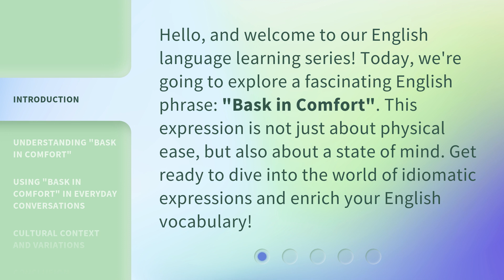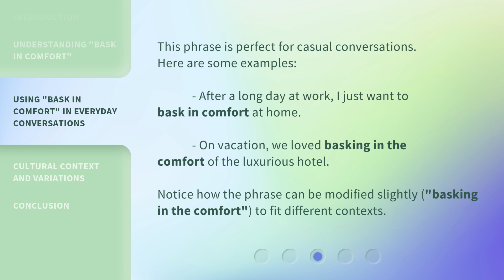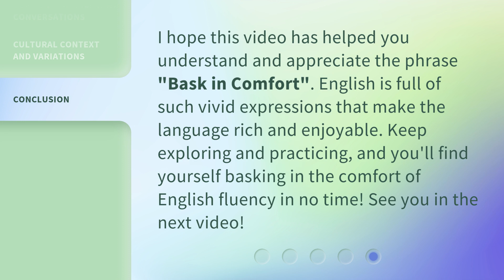Bask in Comfort: Unraveling the Essence of Relaxation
00:00 • Introduction - Bask in Comfort: Unraveling the Essence of Relaxation
00:32 • Understanding "Bask in Comfort"
01:17 • Using "Bask in Comfort" in Everyday Conversations
01:42 • Cultural Context and Variations